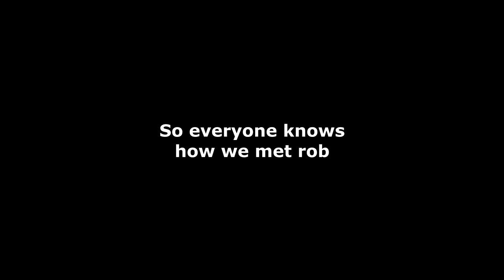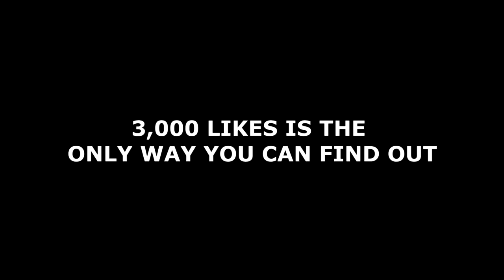WE CAUGHT THE GUY WHO SLASHED ROBS FACE!!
►SMASH 3000 LIKES IF YOU WANT PART 3!
►Others In This Video:
- I CREATE FILMS AND DOCUMENTARY'S